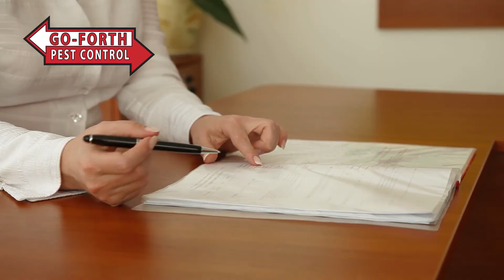Pest Control Service - Go-Forth Pest Control of Columbia SC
Go-Forth Pest Control of Columbia SC can help you get rid of your unwanted bugs like Termites, Roaches, Mosquitoes, Fleas, Rodents (Mice & Rats) and many other pests around your home. We service all areas near Columbia SC.

With so many pest control companies on the market, choosing the right one can be daunting. Some things to look out for are expertise, good references, and insurance policies.

Every technician should be licensed to perform the job they’re about to undertake. You can verify licenses by reaching out to the Pesticide Regulatory Office in your state.

References, especially within your immediate community, are evidence of the quality of service you’re about to receive. Consider checking a company’s review with the Better Business Bureau or contacting your state’s Pesticide Regulatory Office again for background information.

Insurance is a major component of pest control. Understand what’s covered in the insurance policy of the company you choose to work with. Also, ask about the guarantee status of any potential pest control companies.

Pest control companies should provide clients with cost estimates for every project. This estimate is usually broken down to reflect different aspects of the project.

A pest control company should be able to prove quality and safety with all of its services. Here at Go-Forth Pest Control, we’ve been providing these services since 1959 and are happy to share hundreds of reviews from our customers.